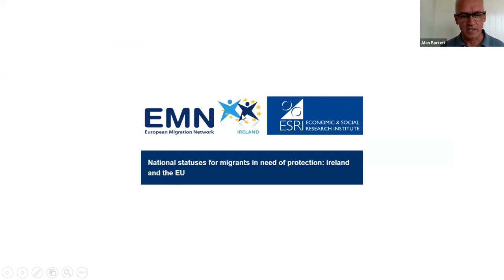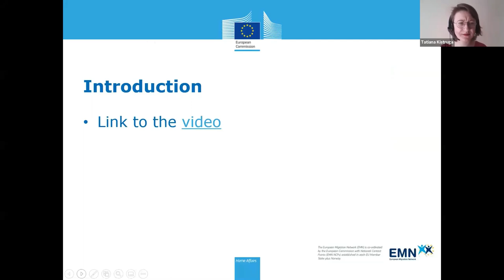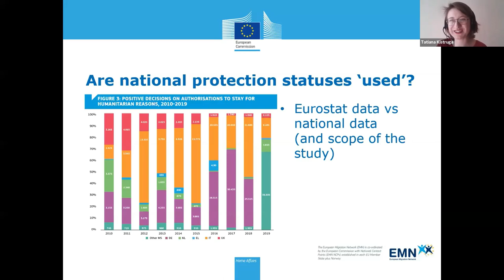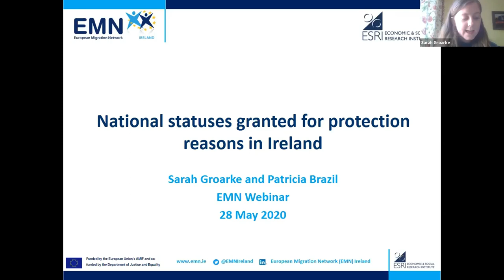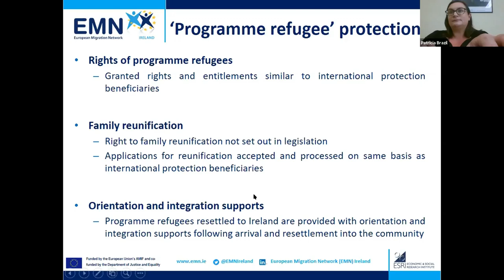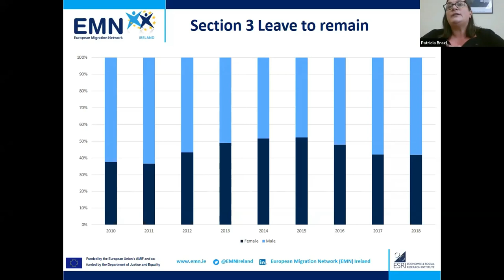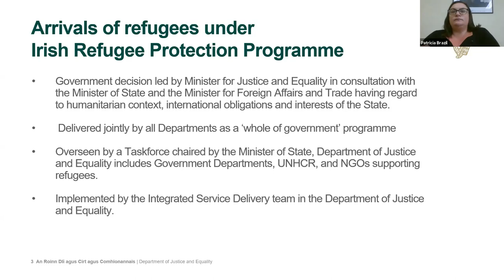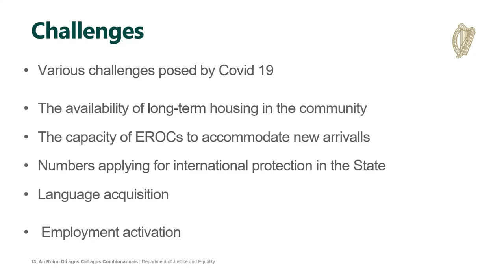EMN Ireland: National statuses for migrants in need of protection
Hosted by EMN Ireland, located within the ESRI, this webinar presented the findings of a new EU-wide, European Migration Network (EMN) study on national statuses for people in need of protection. The study finds that 20 Member States plus Norway have at least one national protection status in place, in addition to refugee and subsidiary protection statuses harmonised at EU level.

National protection statuses are issued for a wide variety of needs and situations, such as for humanitarian reasons, serious health conditions, non-refoulement, and environmental disasters in the country of origin. This webinar will also consider the Irish report to the EU-wide study published in January 2020. In Ireland, increased numbers of migrants in need of protection have been offered residence under national law and new resettlement schemes in recent years, which complement refugee and subsidiary protection status provided for under EU and international law.

Eibhlin Byrne, the Director of the Irish Refugee and Protection Programme, tasked with receiving up to 2,900 people in need of protection over the next 4 years, provided an update, and Enda O'Neill, Head of Office of UNHCR Ireland reflected on protection-related challenges arising from Covid-19.